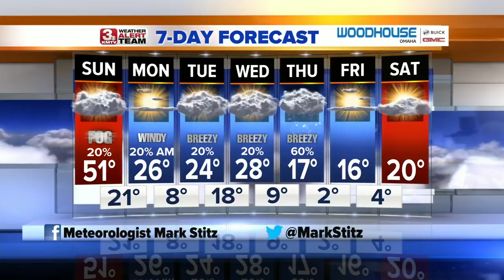Mark's Sunday Forecast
Fog and drizzle continue Sunday ahead of winter's return.